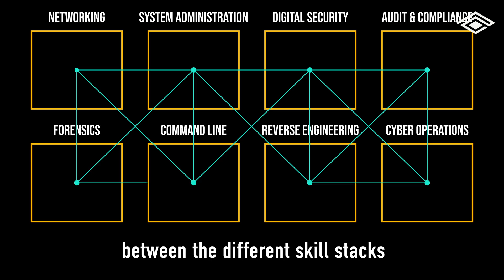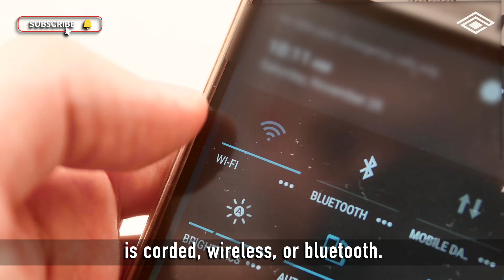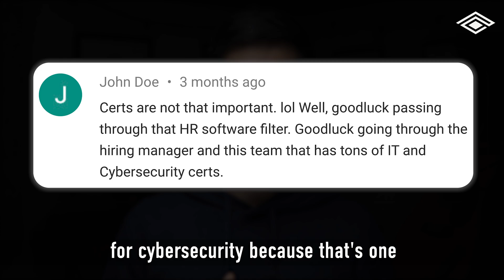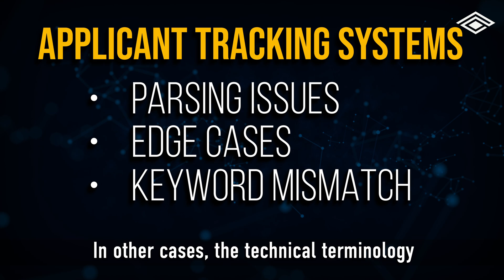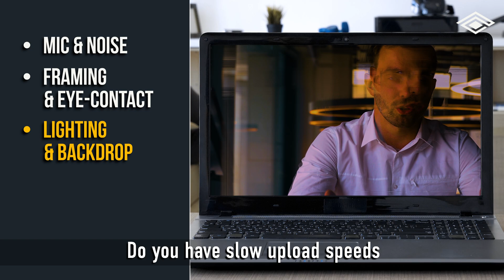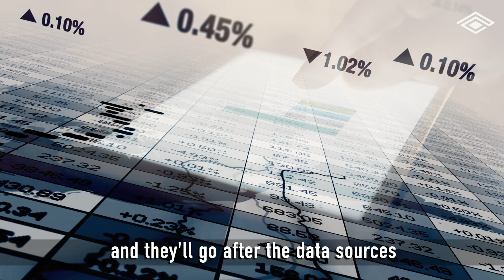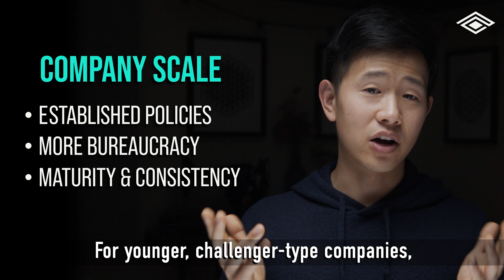How to Fail a Cybersecurity Interview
Want to win the cybersecurity interview? Learn how to fail first. In a recent interview with Stephen Semmelroth, he shared excellent advice on helping cyber professionals ace their job interviews. In this video, we recap some key takeaways but flipped to reasons why people fail.

Some of the reasons why include:

- Not conveying a deep and broad understanding of the cyber domain when answering technical questions.
- Not demonstrating passion and self-learning abilities through projects outside of work.
- Not aligning and contextualizing your application to the job description and company needs.
- Poor audiovisuals and personal optics for a virtual interview
- Social faux pas and basic etiquette.
- Insufficient due diligence about a company

Preparation doesn't necessarily mean doing everything right. More often than not, it's avoiding mistakes. Knowing what to avoid during your preparation helps you avoid mistakes.

Be prepared. Learn how to fail a cybersecurity interview.

00:00 Intro - How to Fail a Cybersecurity Interview
00:37 Not being able to answer the "DNS Question"
02:10 Not having an active side project
03:24 Getting filtered out before the interview
05:19 Failing because of Quiet, Clothes, Camera
06:17 Not doing your due diligence on the company
08:20 Personality and Decency Issues